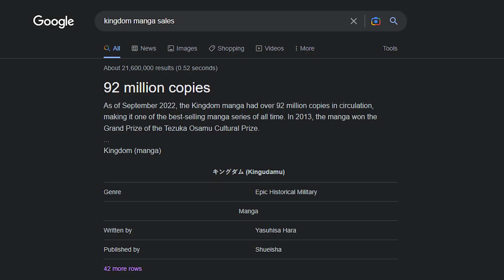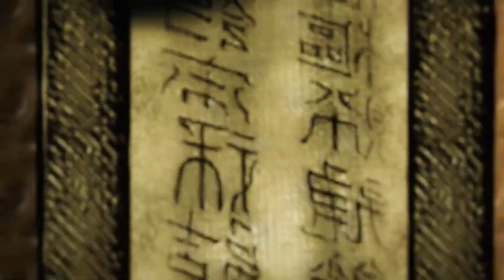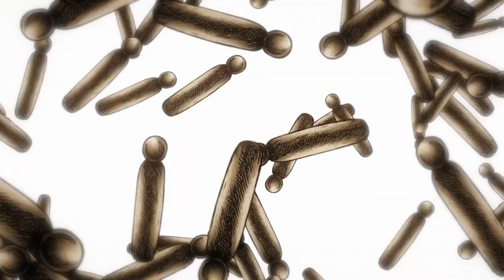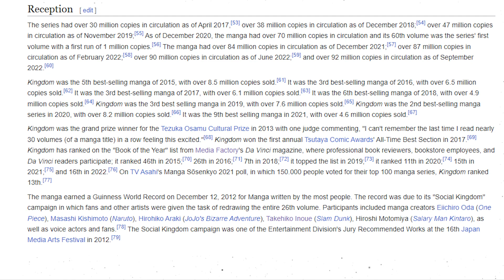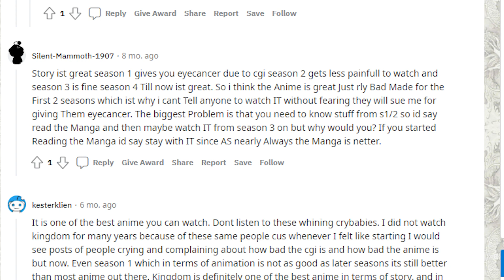The Deepest Dive Into Kingdom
Kingdom has taken control of my life for way to long, from chapter 1 to chapter 744 I have been loving every second I've been reading it. I've said before that kingdom deserves more notoriety and this video prove why.